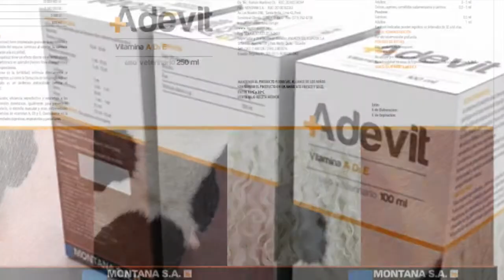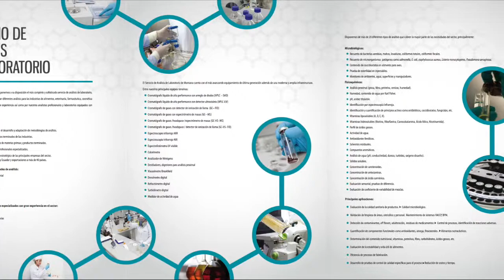Branding reel PLOP! Studio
Creemos en las marcas, por ello, hacemos marcas creíbles.
Nuestra promesa es ser siempre competitivos pero eficientes, precisos en mensaje y tiempos pero honestos en comunicación y recursos creativos. Somos una solución fresca, para retos de cualquier clima.